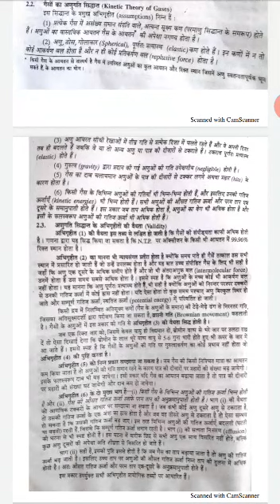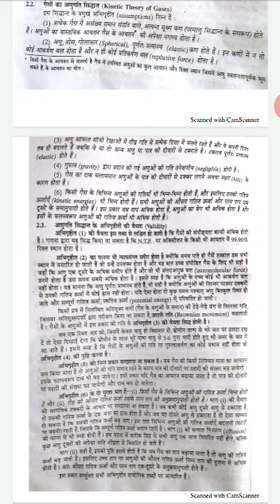b.sc 1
Dr.RAJNI MATHUR